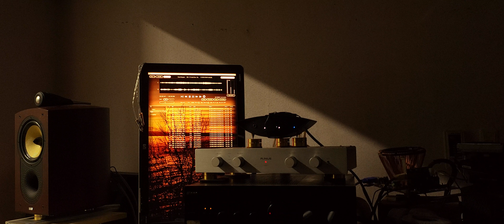Andre Previn - Don't Blame Me